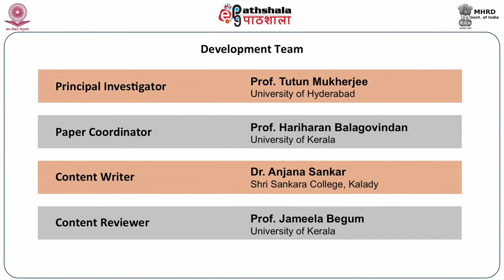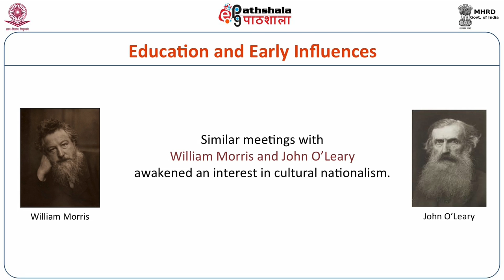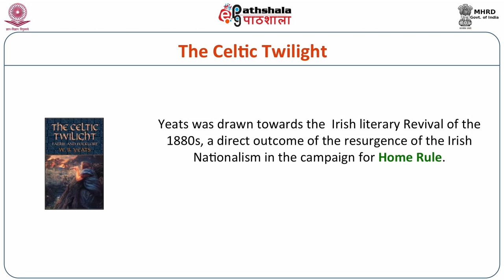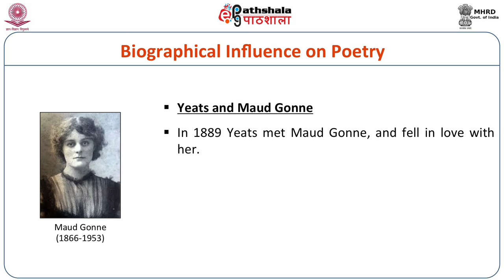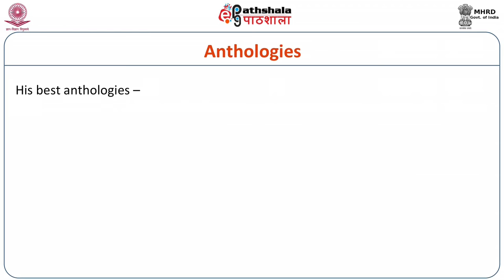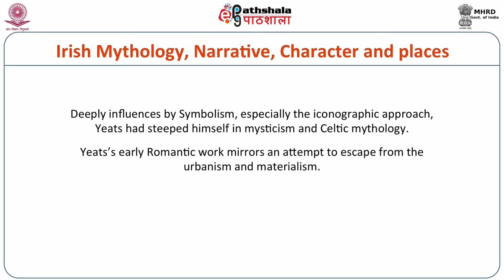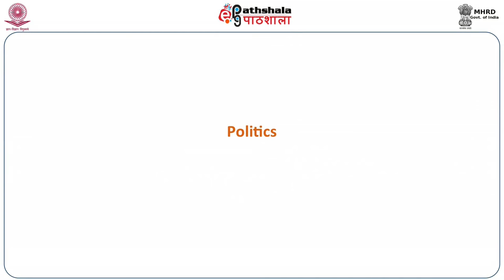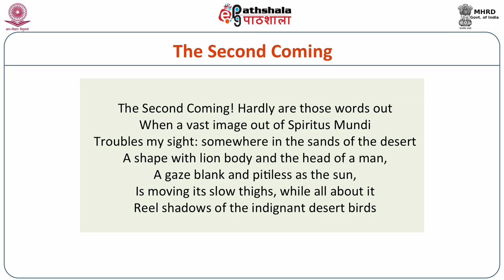W. B. Yeats